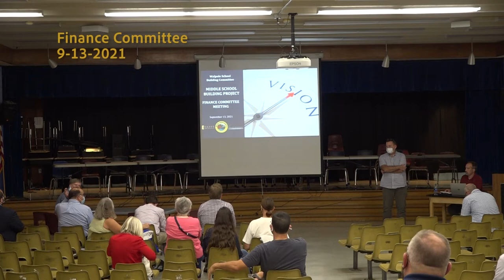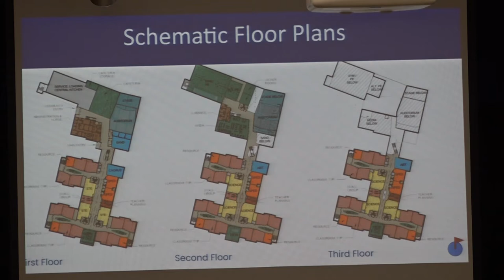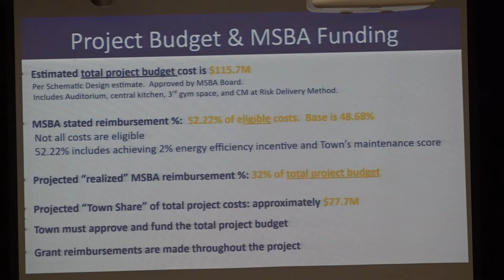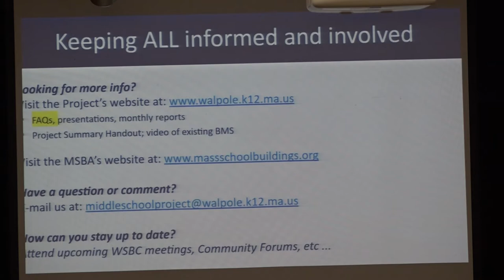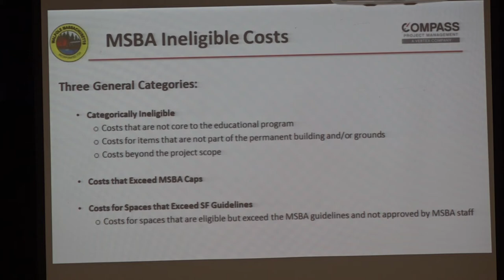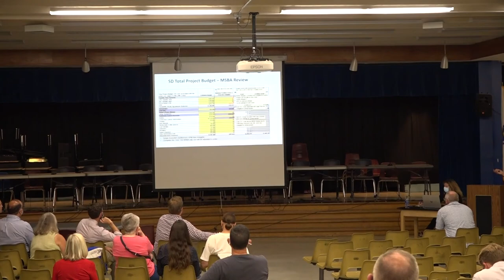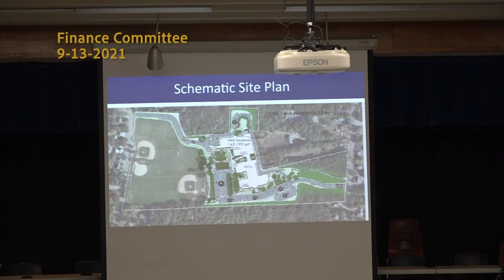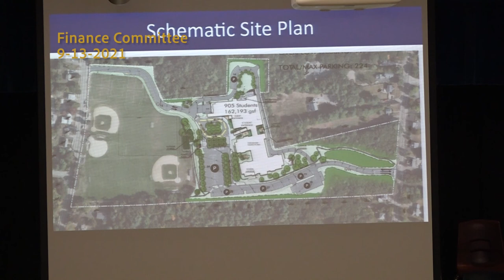Finance Committee 9-13-2021